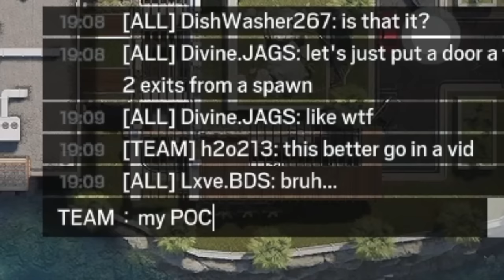Triple Peeking in Rainbow Six Siege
Curtis or Kurtis?
Club Penguin or Webkinz?
Delivery or Digiorno